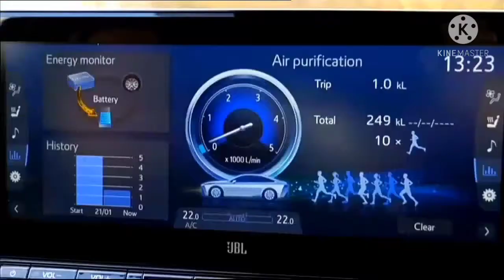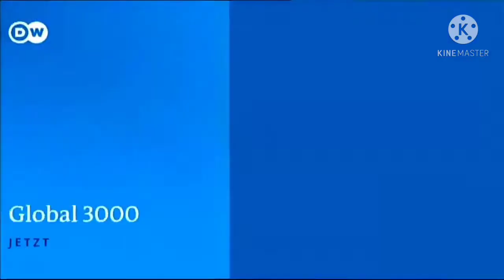DW Saturday Rush replay (DEUTSCH) - REV (Jetzt) + Kick Off! (in 30 MIN) 02/27/2021